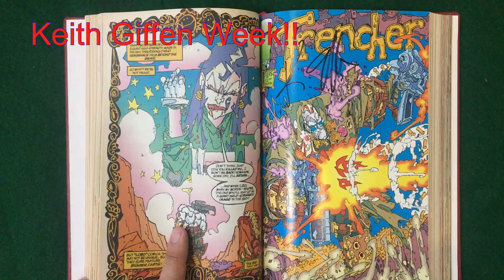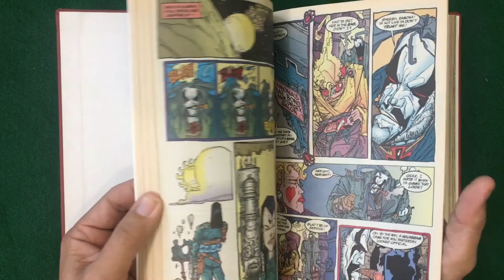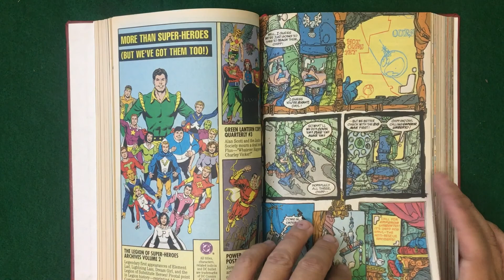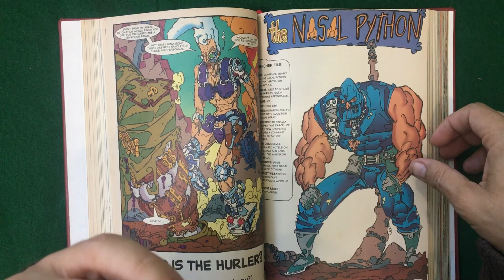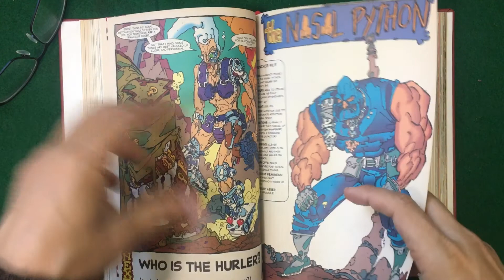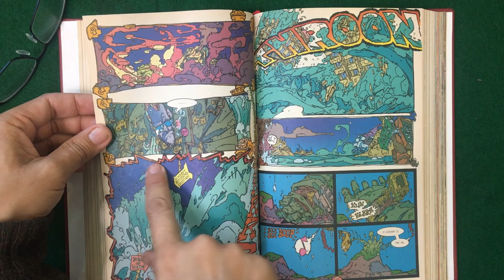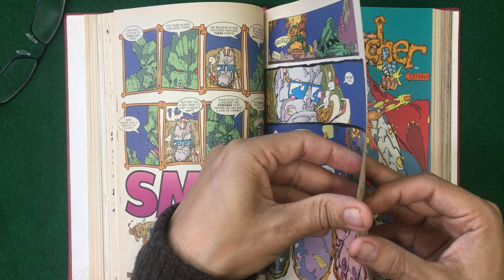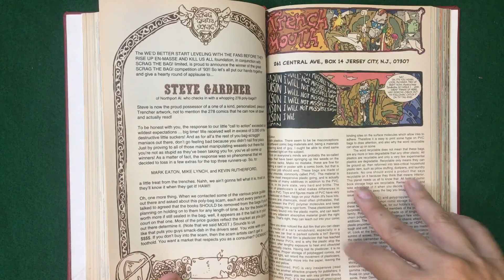Keith Giffen Week! Trencher | Art of Comics Epi. 217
Today we are talking about KEITH GIFFEN!  Probably he's wildest book and I love the art.